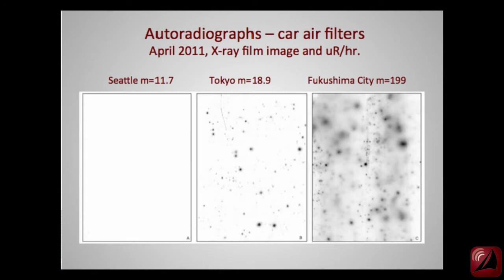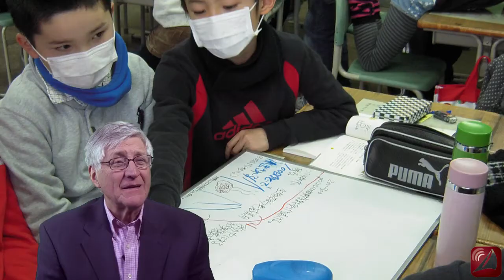Fukushima's Refugees Why Have They Been Abandoned Arnie Gundersen (02/03/2014)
The real victims of the Fukushima Daiichi triple meltdown have become invisible to Japan's power brokers. Homeless, running out of money, with the fabric of their village society and culture destroyed, they sit in under-heated makeshift dwellings unable to move forward to a new life or return to the old life destroyed by ever present and unhealthy levels of radiation. Join Fairewinds Energy Education in our ongoing effort to help the people of Fukushima, Japan. Listen to Fairewinds' Board Member Chiho Kaneko and Arnie Gundersen as Ms. Kaneko describes her recent trip to Japan and the stories of those who have been abandoned in the wake of this tragedy